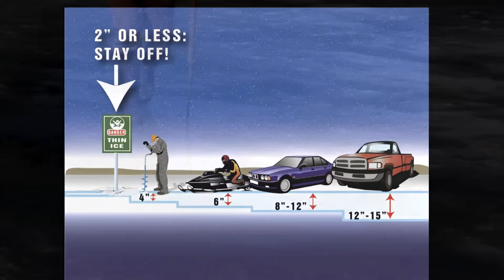Bad Ice - NDGNF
Many ice anglers have been champing at the bit to get started fishing their favorite hard water lake. You would think a blast of cold air like our recent winter storm would create favorable ice conditions…but don’t be fooled…there is some ice out there but it is NOT good ice. Good ice or bad…always remember, ice is never one hundred percent safe.  If you venture out, avoid cracks, pressure ridges, slushy or darker areas that signal thinner ice.